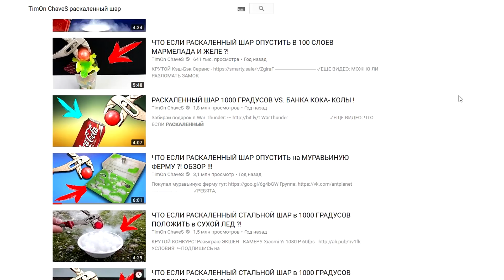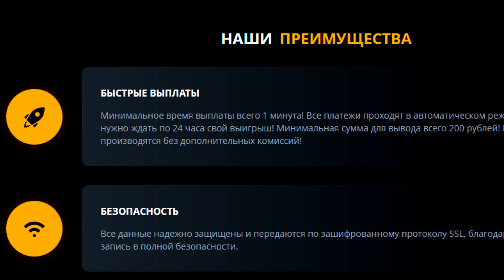ЧТО ЕСЛИ ВЫЛИТЬ РАСКАЛЕННУЮ ЛАВУ в 1100 ГРАДУСОВ на СТРОИТЕЛЬНУЮ КАСКУ..?! ГРИША ИСПЫТАТЕЛЬ в ДЕЛЕ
● Ребята новая рубрика: "Раскаленная Лава против"... В этот раз мы купили плавильню.. которая расплавляет Медь до 1100 градусов. И проверили зачем Рабочий Металлургии ходят в обычных Строительных Касках
Понравились ВИДЕО?!  Еще:
★ ЧТО ЕСЛИ СМЕШАТЬ в БЛЕНДЕРЕ самые ЭКЗОТИЧЕСКИЕ ФРУКТЫ ?!
★ ЧТО ВНУТРИ ВАКУУМНОГО ЧЕЛОВЕКА ? СУНУЛ его в БЛЕНДЕР
★ ЧТО ЕСЛИ СКИНУТЬ 10 КГ. ЛИЗУНА на МОЮ МАШИНУ ?!
★ ЧТО ЕСЛИ ПРИГОТОВИТЬ ВАФЛЮ из КИНДЕР ЯИЦ..?! СУРИКАТ ТИМКА и КИНДЕР СЮРПРИЗ 🐻